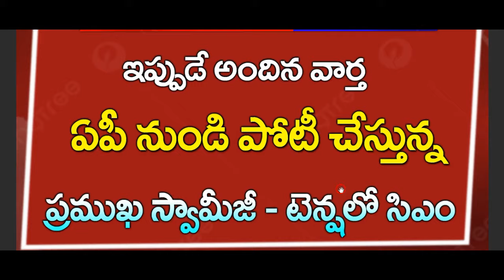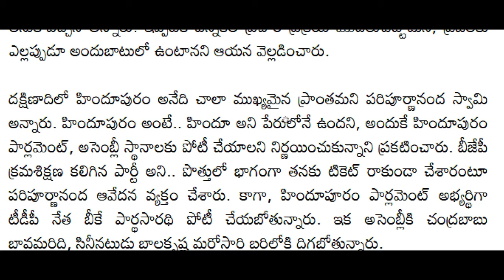ap ఏపీ నుండి పోటీ చేయబోతున్న ప్రముఖ స్వామిజి|| తీవ్ర టెన్షన్ లో నేతలు| Breaking news |Telugu News